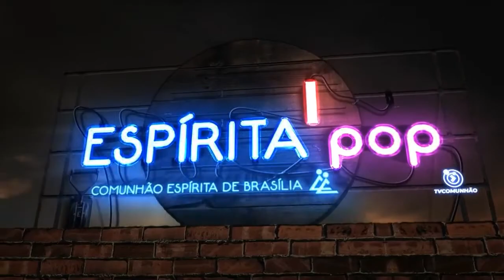Espírita POP | #77 - DECEPÇÃO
O Programa ESPÍRITA POP, é uma produção da Comunhão Espírita de Brasília, através da TV Comunhão.

Semanalmente,  Cristiano Alves e Yasmim Toriani abordam temáticas espíritas, com uma linguagem jovem e descontraída.

Uma nova edição do programa vai ao ar toda terça, às 17 horas, no canal da Comunhão Espírita, no Youtube!

ESPIRITISMO

Quando Surgiu?

Porque estudá-lo?